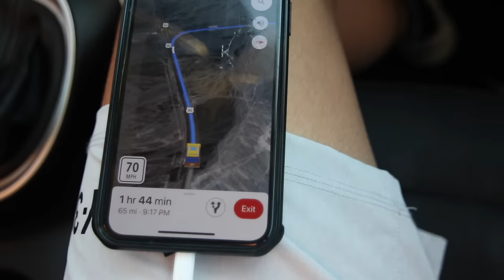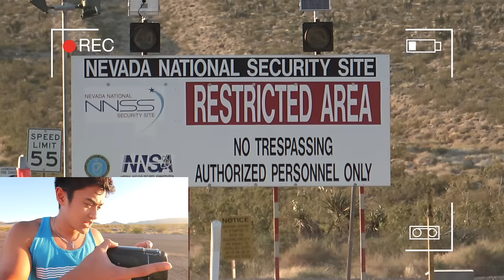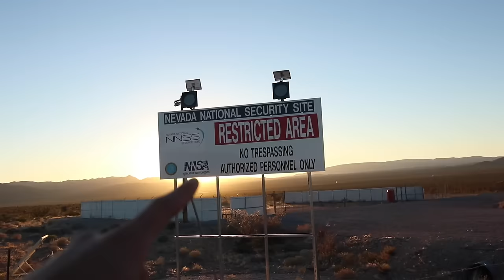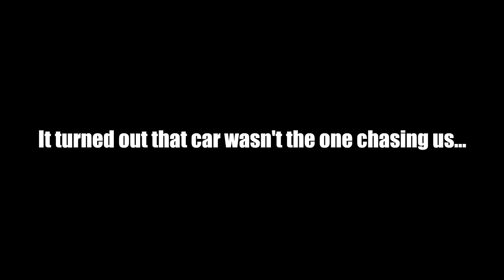Storming AREA 51 EARLY... CHASED OUT!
CHASED OUT OF AREA 51 by SECURITY! **CROSSED THE LINE**

The Ireland Boys went to area 51 before the raid. We stormed area 51 early and our friend Jack actually crossed the line at the fence of area51 , we do not recommend that any of you try this. We stormed and raided area 51 before everyone goes there in September and when we found the fence and the line at AREA 51 our friend crossed it and we got chased out of area 51 by the security that guards the outer fence of area 51 . SMASH the LIKE BUTTON for THIS adventure!